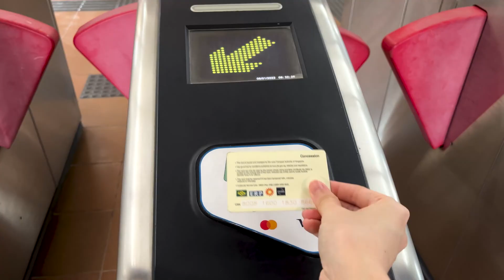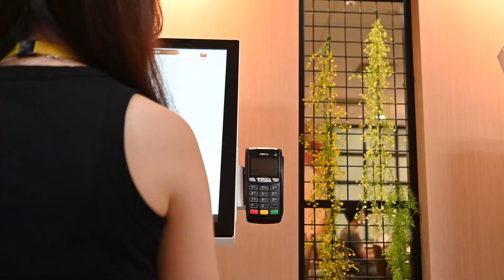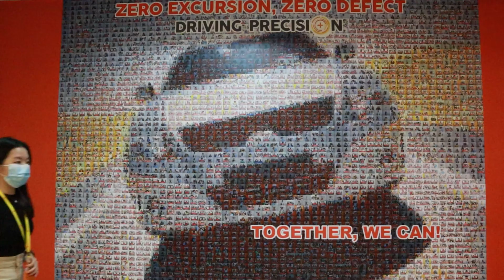EID 2022 - A Day in the Life of an Intern at GlobalFoundries